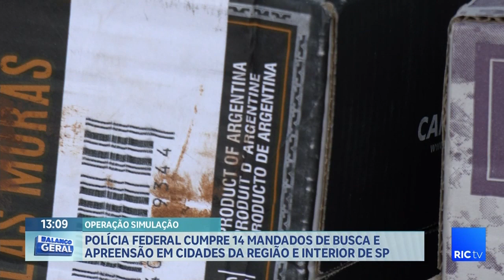Polícia federal cumpre 14 mandados de busca e apreensão em cidades da região e interior de SP